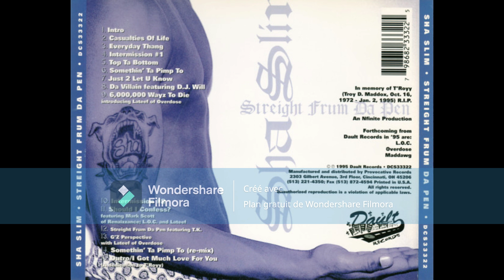Sha Slim - Somethin' Ta Pimp To (re-mix) 1995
(Cincinnati, Ohio) Streight Frum Da Pen (CD, Album) Dault Records